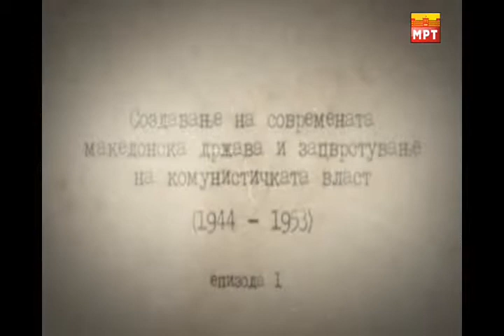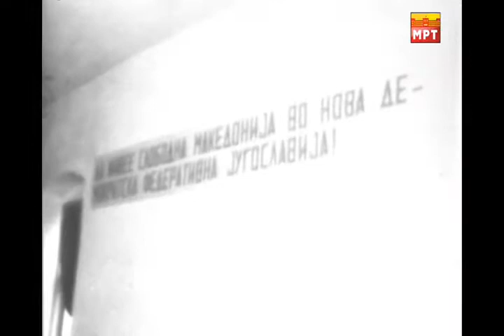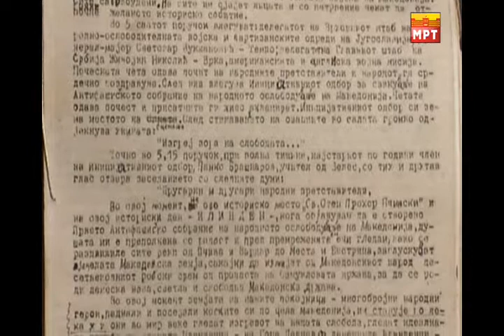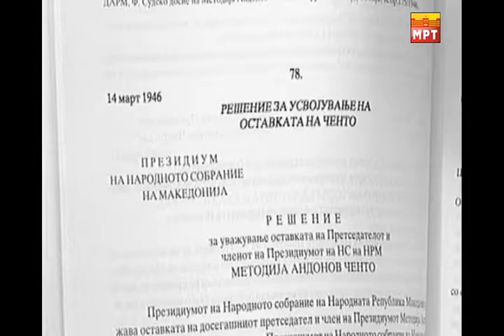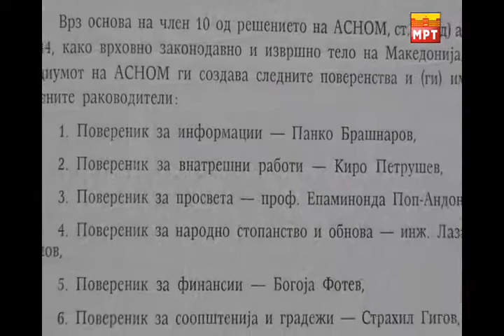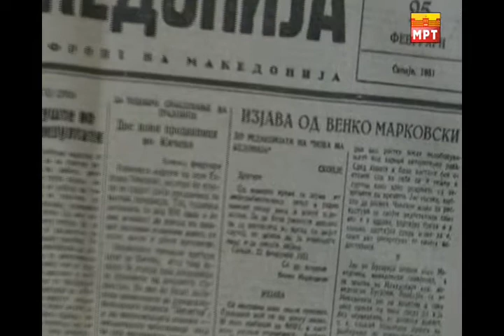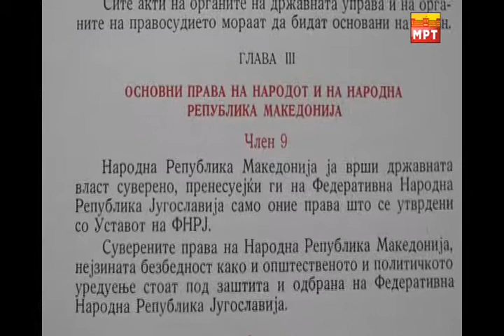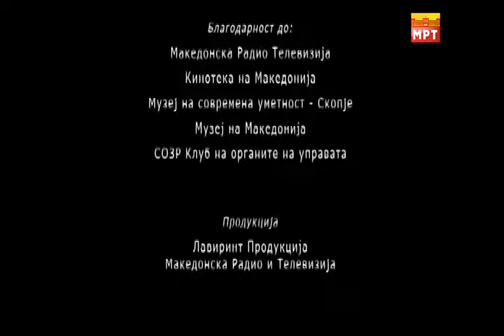Документарна емисија Лидерите на Македонија во комунизмот